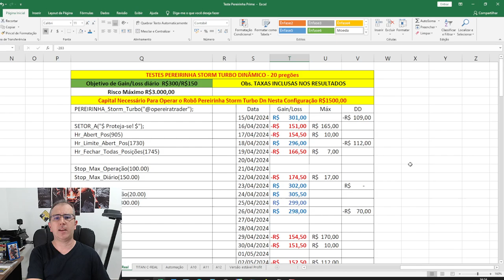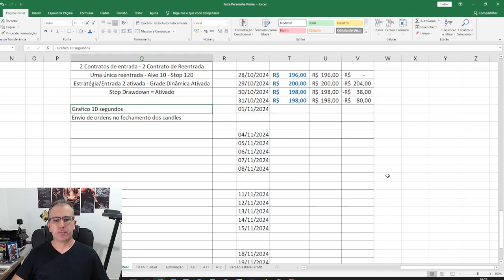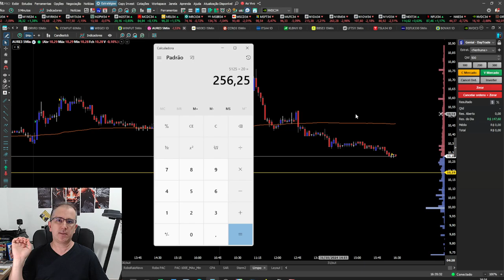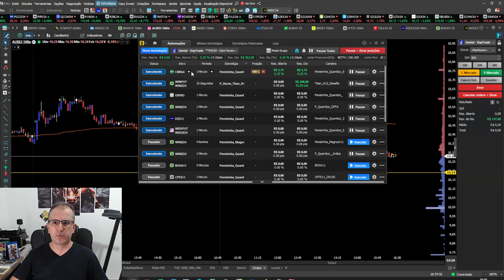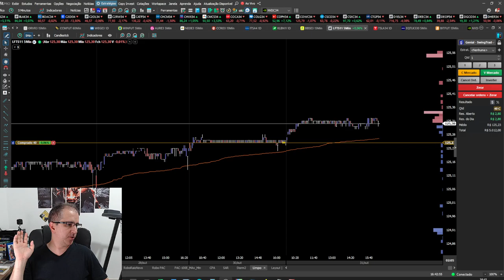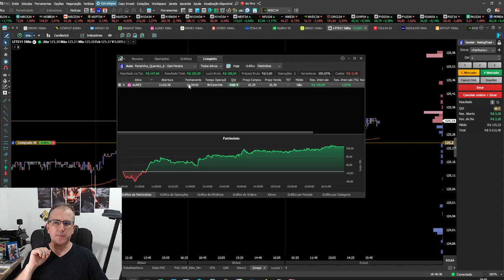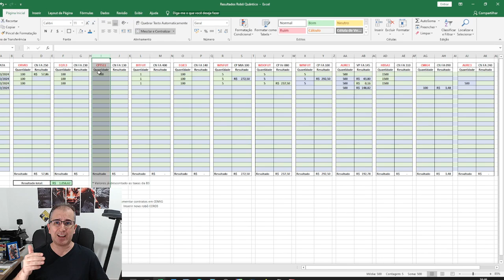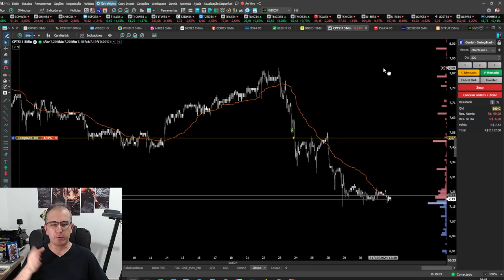Entenda o Poder do Quântico e Storm Titan - GANHE DINHEIRO DE FORMA SAUDÁVEL E CONSISTENTE